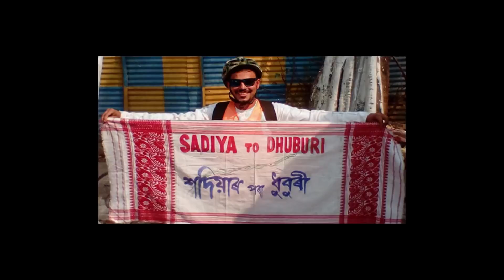সংসদ গৌৰৱ গগৈক ৰাজহুৱা সম্বোধনা